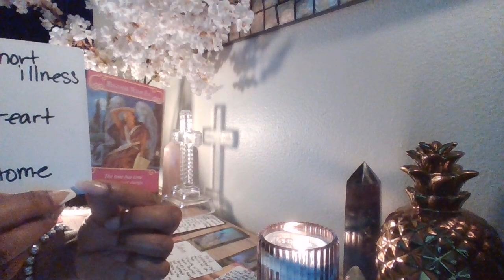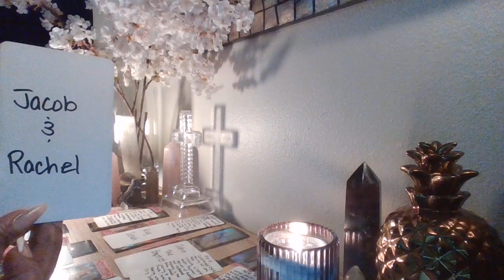😒YOU REALLY DID TRY BUT ALL THE FIGHTING MAKES THEM UNATTRACTIVE TO YOU NOW| GOOD NEWS COMING SOON